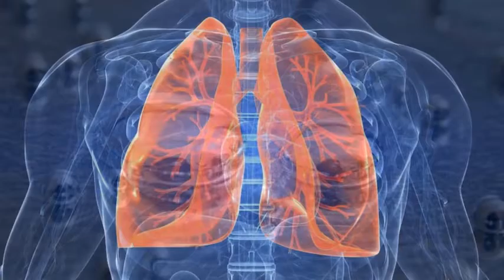Children's animation, full episode hd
Почему мы должны бояться сломанный термометр! Children's animation, full episode hd